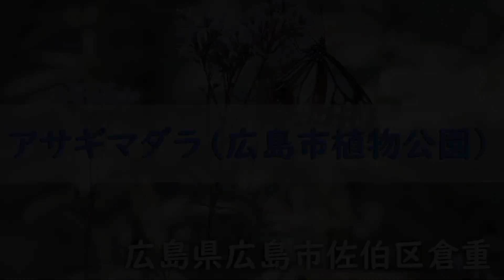アサギマダラ（広島市植物公園）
（色がおかしかったけん最初の動画は削除して上げなおした）

広島市植物公園に飛来した旅する蝶「アサギマダラ」を撮影してきた。
最も多い日でおよそ100匹ほどおったそうじゃ。